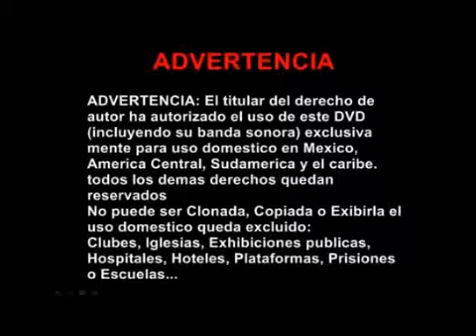Infancia_González_Maria (B5)